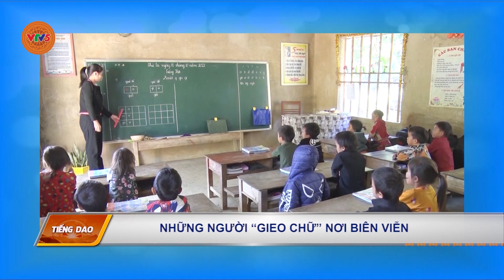[TIẾNG DAO] BÁT XÁT PHÁT HUY HIỆU QUẢ NGUỒN VỐN TÍN DỤNG | VTV5